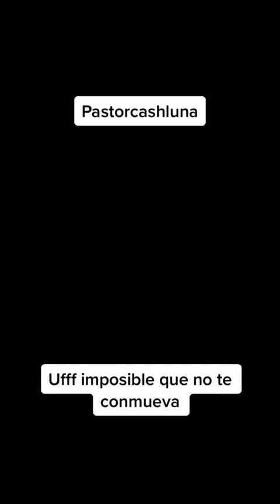La verdadera amistad